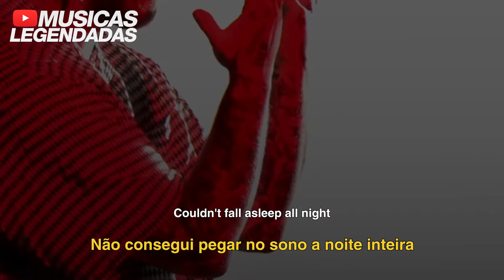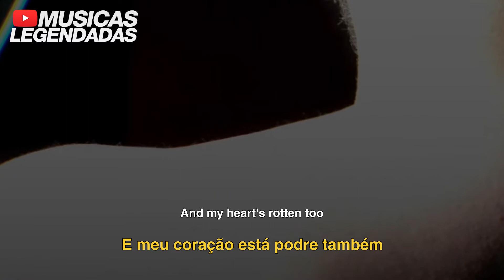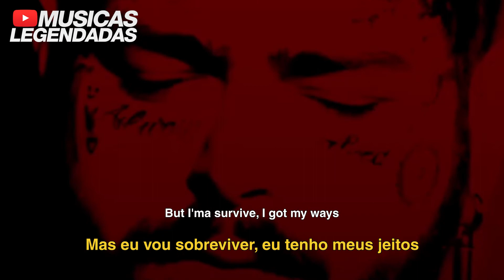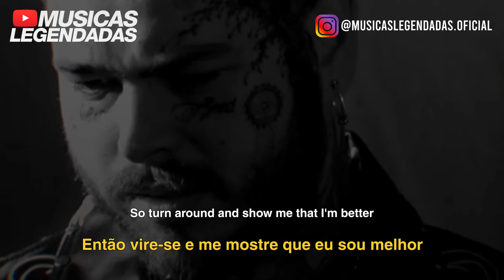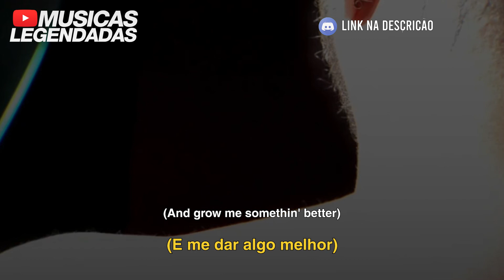Post Malone - Lemon Tree (Legendado | Lyrics + Tradução)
Tradução em legenda da música lançamento, chamada "Lemon Tree", do @postmalone.

Por tentar ser rápido, cometi alguns erros na letra, por isso estou repostando a tradução.

Artista: Post Malone
Álbum: Twelve Carat Toothache
Ano: 2022
Gênero (do álbum): Rock / Hip Hop / Rap / Pop